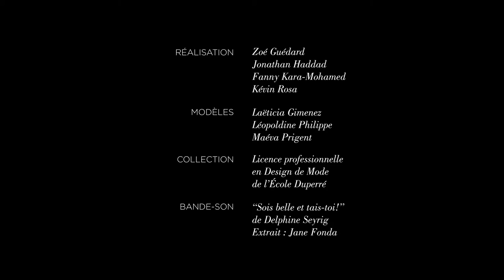Huis-clos - Teaser mode 2015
SAISON 2 - SEPTEMBRE 2015
— DSAA images média éditorial première année —

CRÉER UN TEASER OU LA VISION D'UN DÉFILÉ, C’EST PORTER UN REGARD, C’EST PROPOSER UNE VITESSE, UN CADRAGE, UN CORPS… C’EST FAIRE DU STYLISME LE LANGAGE DE LA MODE, COMME UNE SYNTAXE OUVERTE ET RENOUVELÉE.
Ces défilés anticipés, films réalisés avec les collections 2015 des licences design de mode, sont conçus et produits par les étudiants de première année de Dsaa mode majeure image média éditorial.